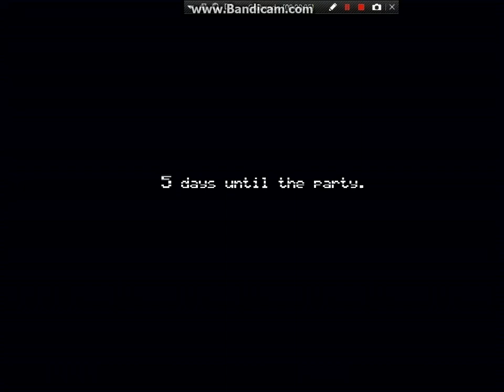FNAF 4 Halloween Edition Night 1